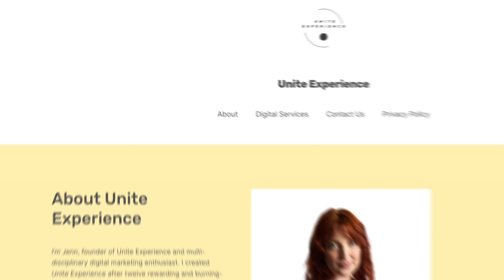Using WordPress.com as a Digital Marketer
Jenn Brabbins charted a course to digital success when founding Unite Experience a digital marketing agency with an agile approach to the ever-changing marketing landscape.

Start your own success story today with 3 months free hosting with the purchase of an annual plan.